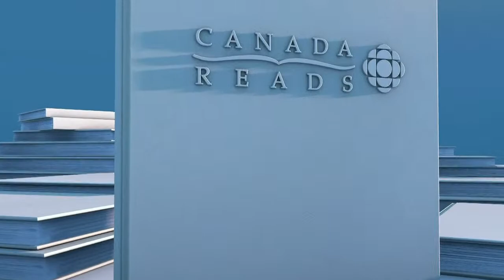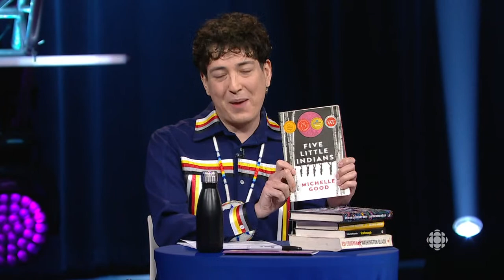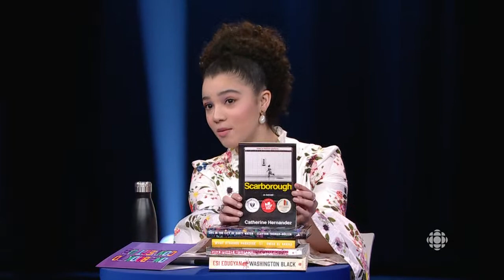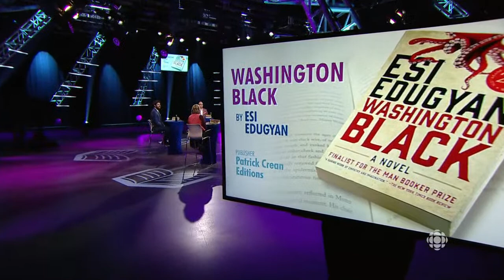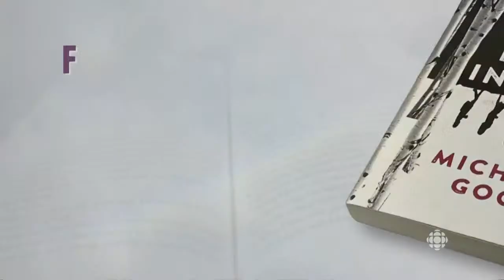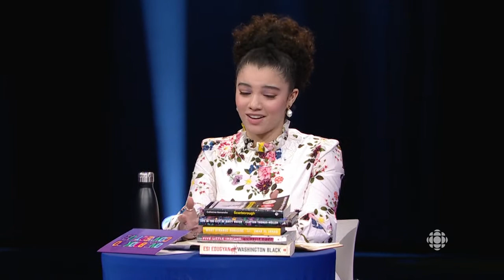Canada Reads 2022: Day One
The battle of the books begins! Five Canadians champion five books they think the entire country should win. One book will be voted off after each day of debate.

Canada Reads is hosted by Ali Hassan. The books and their champions are:

Five Little Indians by Michelle Good, championed by Christian Allaire
Washington Black by Esi Edugyan, championed by Mark Tewksbury
Scarborough by Catherine Hernandez, championed by Malia Baker
Life in the City of Dirty Water by Clayton Thomas-Müller, championed by Suzanne Simard
What Strange Paradise by Omar El Akkad, championed by Tareq Hadhad